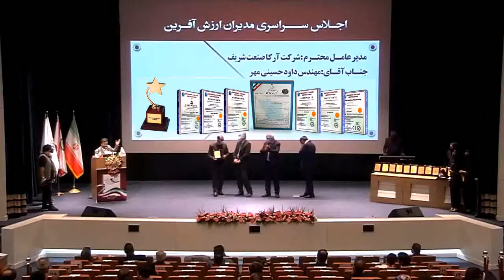دریافت لوح زرین از کمپانی AKK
شرکت آرکا صنعت شریف به پشتوانه ی شما مشتریان عزیز موفق به دریافت لوح زرین از کمپانی AKK در اجلاس مدیران ارزش آفرین شده است.شعار ما ماشین آلات خاص برای مشتریان خاص برای این مجموعه سرلوحه بوده است جهت ارتباط با مدیریت فروش لطفا با شماره همراه 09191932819 تماس حاصل فرمایید.